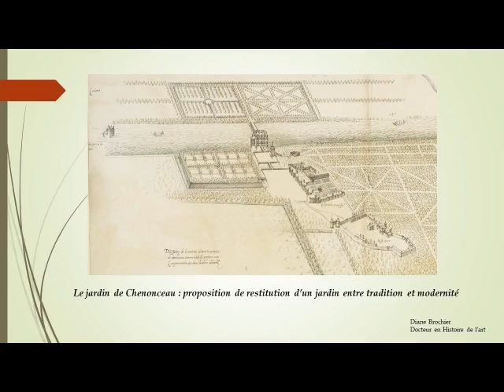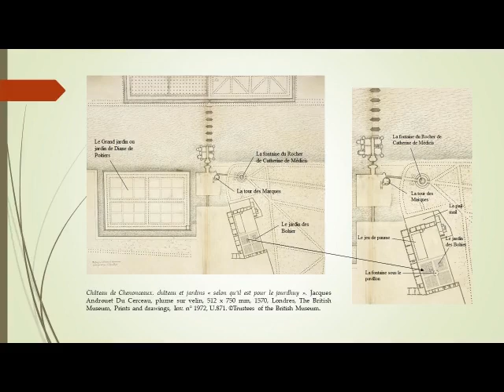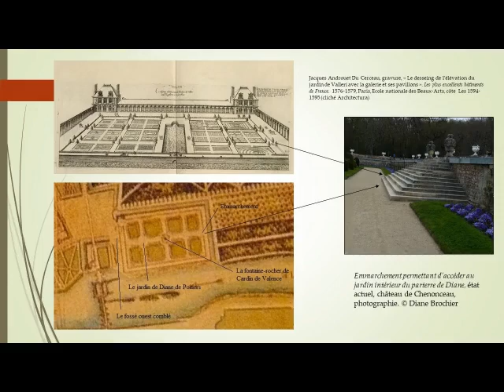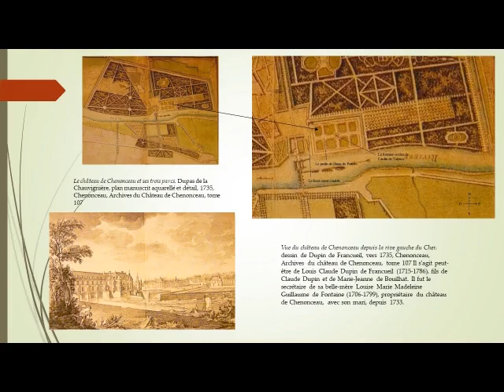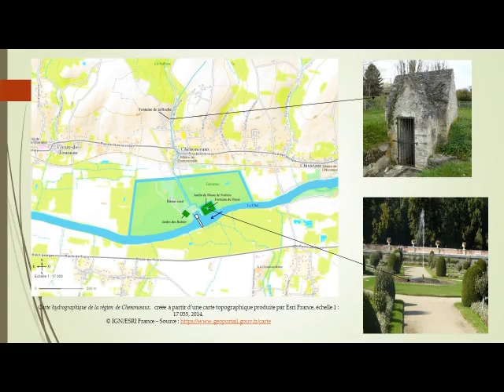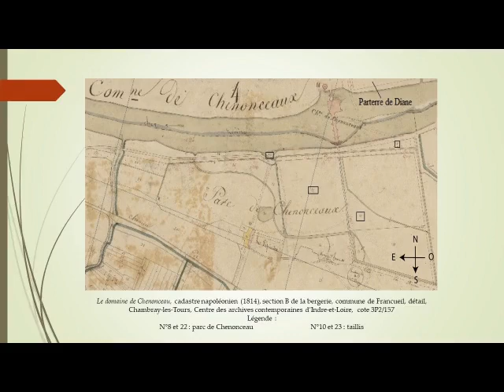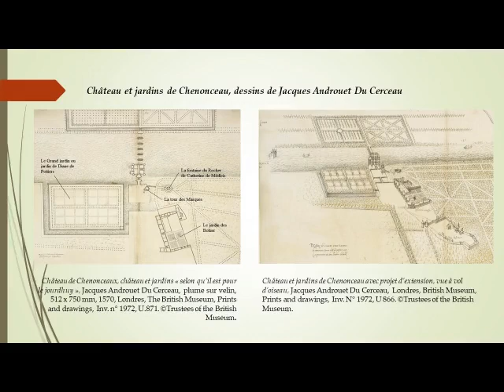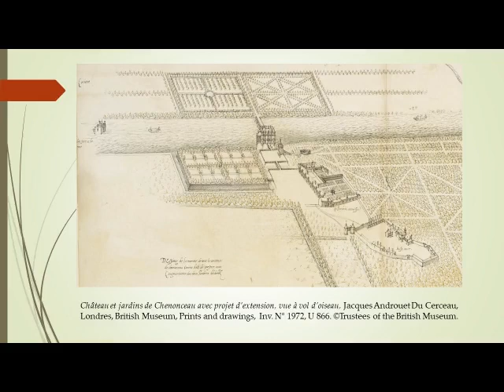Le jardin de Chenonceau : proposition de restitution d’un jardin entre tradition et modernité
Conférence de Diane Brochier, historienne de l'art

L’intervention proposera une restitution du jardin de Chenonceau à l’époque de Diane de Poitiers. Seront évoquées la chronologie du chantier, la construction du jardin d’île, les plantations, la structuration du parterre, ainsi que la mise en scène de son accès et une restitution du paysage entourant le jardin de Diane afin de mettre en avant la majesté du projet imaginé par la duchesse de Valentinois.